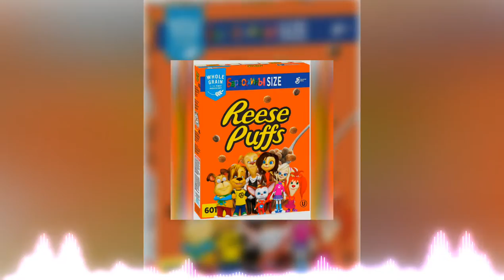Reese's Puffs Rap x Барбоскины (Mashup by Кай Крафт)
Наверное самый лучший мой мэшап

ВК: "Кай Крафт - Reese's Puffs x Барбоскины"